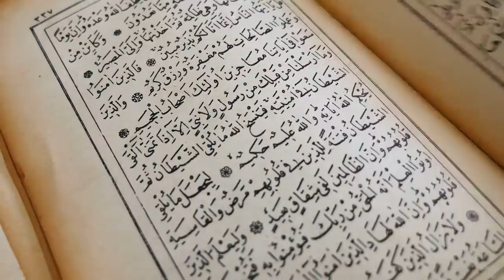Only One Tasbeeh In Rajb Ul Morajb For Rizq any Hajaat//Rajb 2020